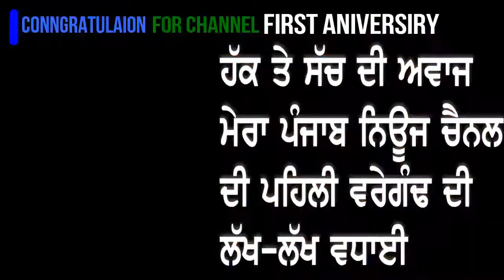Sg Group Takhtgarh/Jatinder Kaka NRI greeting msg